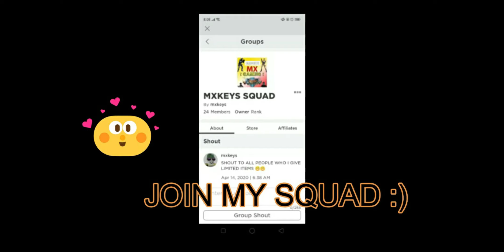ROCITIZENS NEW GLITCH UPDATE !!!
FIRST TIME  I USE MY MIC SORRY HAHA :)

ROBLOX ROCITIZENS

NEW DISCOVER GLITCH TUTORIAL TO DUPLICATE YOUR ITEM :)

if you like to play with me just add me in ROBLOX
CODENAME : *MXKEYS*  :)

Music
1.Alien - Friends [XimerTracks]